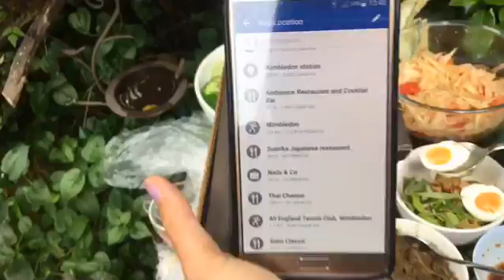17 July 2016